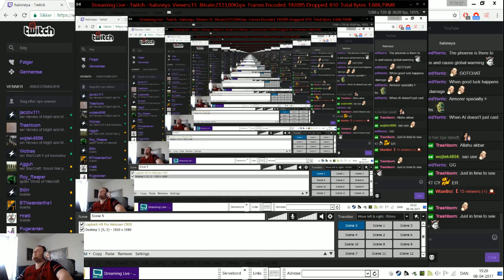Challenge map wayfarer on impossible 200% part 3